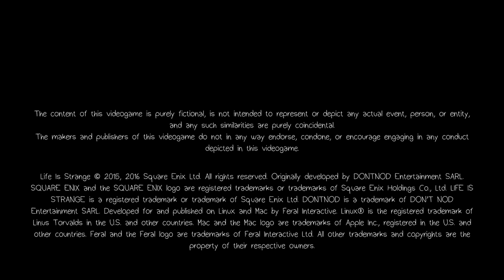Life Is Strange - Main Menu Theme (UPDATED 10 HOURS VERSION)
Jonathan Morali – Golden Hour